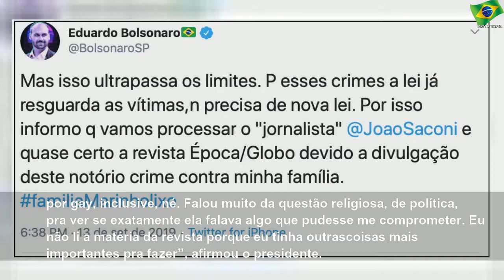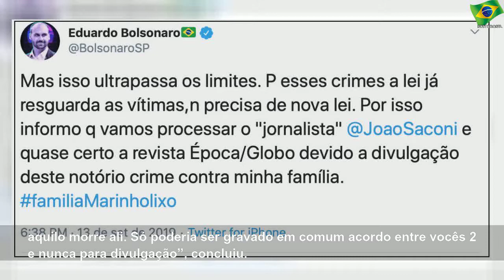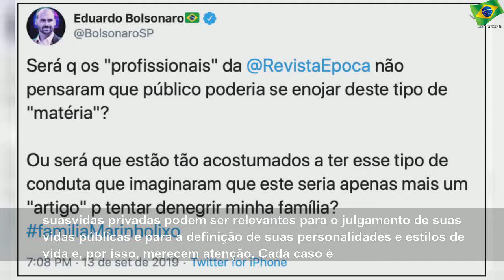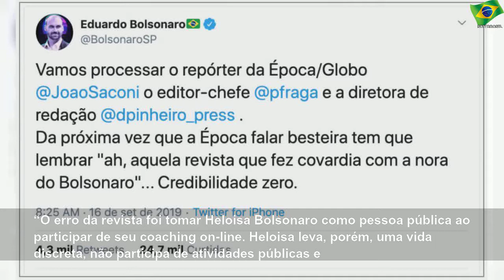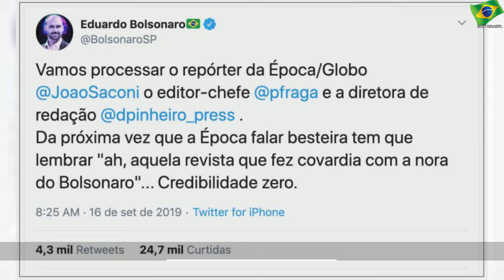Jornalistas se demitem após polêmica com Bolsonaros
terça-feira, 17 de setembro de 2019
Jornalistas se demitem após polêmica com Bolsonaros | Sky Brasil News